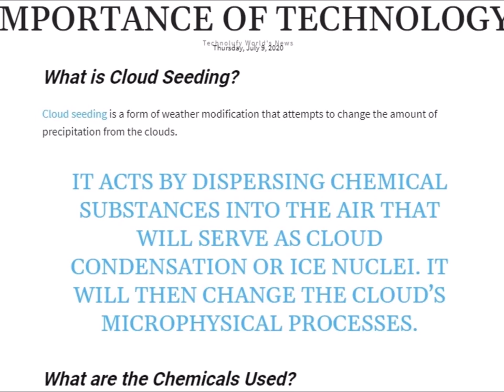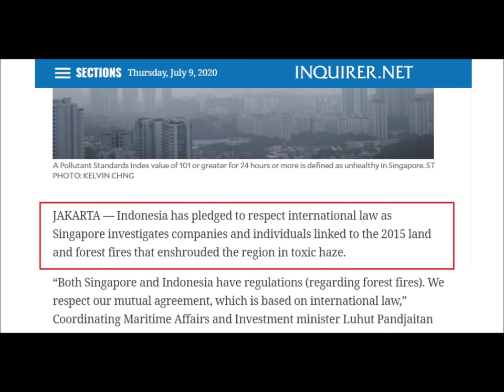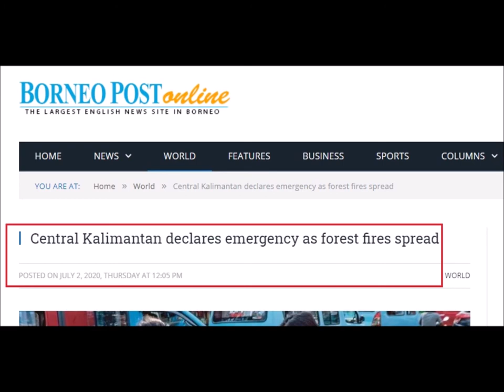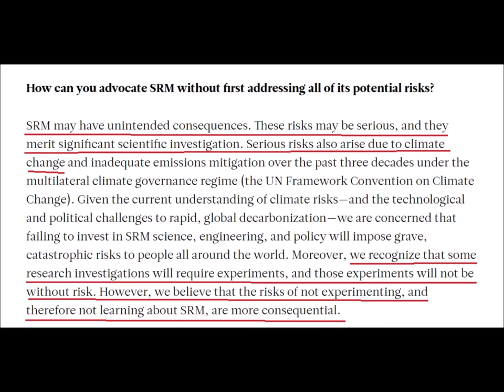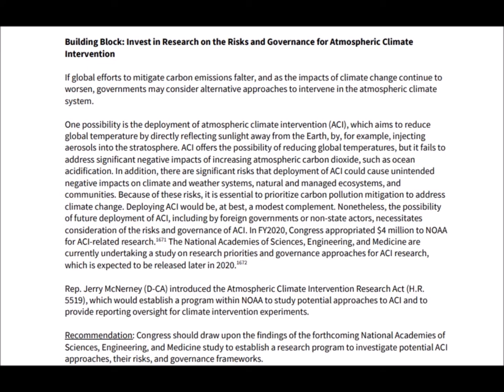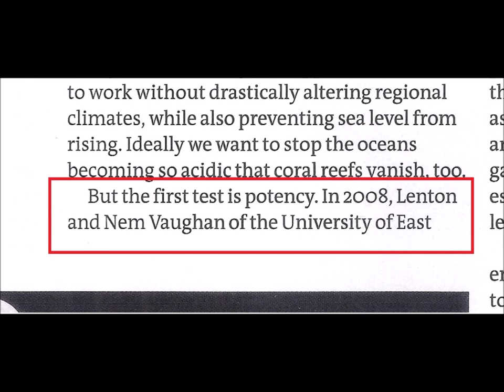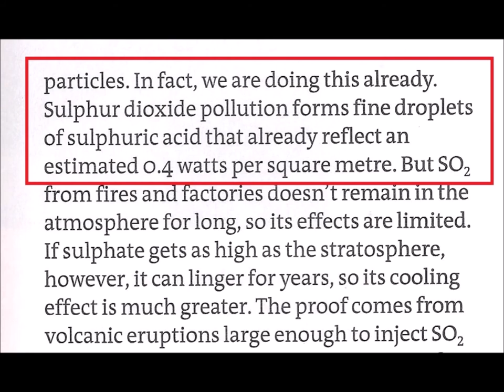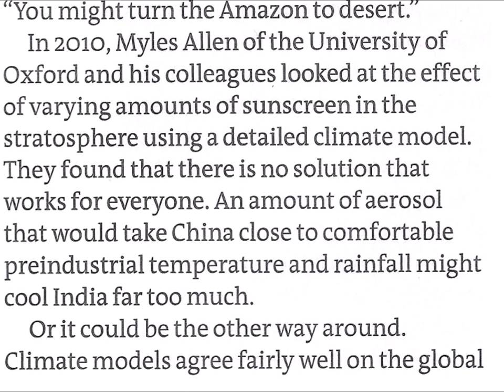International Weather Wars - 10 July 2020 - Geo Engineering / USA / South Africa & More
W.M.D. Report : Featuring :

What is Cloud Seeding ?

Utah, USA - Cloud Seeding - 2019

North Carolina, USA - Cloud Seeding - Yadkin River Basin - 2019

California, USA - Cloud Seeding - 2019

South Africa - Cloud Seeding

Indonesia / Singapore / Malaysia - Weather Modification - Cloud Seeding

Climate Tech Webcast - GreenBiz

Borneo, Indonesia

Harvard Q&A , USA - SRM - Geo Engineering

USA - Climate Crisis Action Plan

YOUR GOVERNMENT IS NOT TELLING YOU EVERYTHING :
PLEASE RESEARCH AND MAKE YOURSELF AWARE OF:

Search U.S. Patent site with number :
www. patft.uspto.gov/netahtml/PTO/srchnum.htm
2550324 - April 24, 1951 - Process For Controlling Weather
3518670 June 30, 1970 - Artificial Ion Cloud
3813875 - June 4, 1974 - Rocket Having Barium Release System to Create Ion Clouds In The Upper Atmopsphere
4042196 - August 16, 1977 - Method and apparatus for triggering a
4653690 - March 31, 1987 - Method of producing cumulus clouds
5628455 - May 13,1997 - Method and apparatus for modification of supercooled fog
5984239 - November 16, 1999 - Weather modification by artificial satellite
6056203 - May 2, 2000 - Method and apparatus for modifying supercooled clouds
6315213 - November 13, 2001 - Method of modifying weather
Original Eastlund HAARP Patent 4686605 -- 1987
5159703 -Silent subliminal presentation system